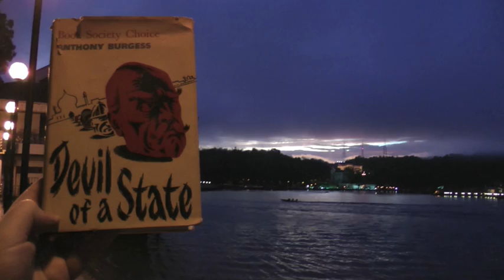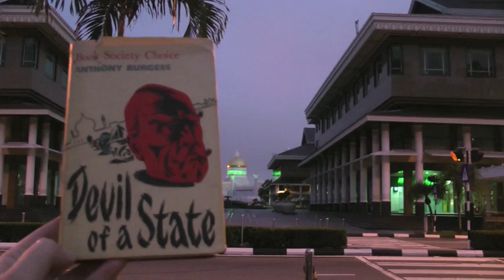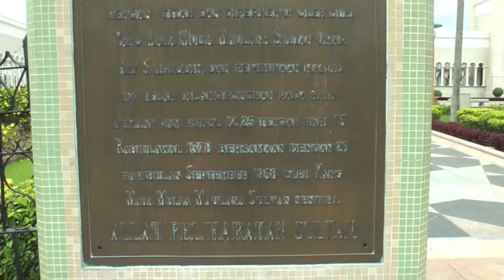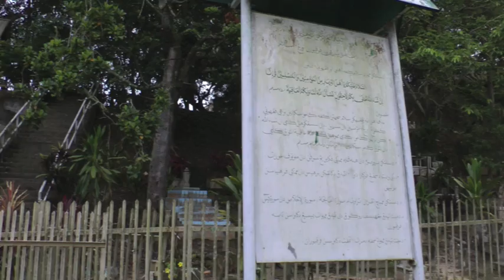In the Footsteps of Anthony Burgess: Brunei — نڬارا بروني دارالسلام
Anthony Burgess in Brunei: After a brief period of leave in England during 1958, Burgess secured a teaching job at the Sultan Omar Ali Saifuddin College in Brunei Town. A British protectorate since 1888, the Brunei sultanate was not to achieve full independence until 1984. It was here that Burgess sketched the novel that, when it was published in 1961, was to be called 'Devil of a State'.

In 1959 Burgess "collapsed" in a Brunei classroom while teaching history. He was expounding on the causes and consequences of the Boston Tea Party. The effects of prolonged heavy drinking, of the Southeast Asian climate, of chronic constipation, and of overwork and professional disappointment had taken a toll. As he put it, the scions of the sultans and of the elite in Brunei "did not wish to be taught", because the free-flowing abundance of oil guaranteed their income and privileged status. He may also have wished for a pretext to abandon teaching and get going full-time as a writer, having made a late start.

Describing the Brunei debacle to an interviewer over twenty years later, Burgess commented: "One day in the classroom I decided that I'd had enough and to let others take over. I just lay down on the floor out of interest to see what would happen." On another occasion he described it as "a willed collapse out of sheer boredom and frustration". He told the interviewer Jeremy Isaacs in 1987: "I was driven out of the Colonial Service for political reasons that were disguised as clinical reasons."

He also alluded to this in an interview with Don Swaim, explaining that after his wife Lynne had said something "obscene" to the UK Queen's consort, Prince Philip, during an official visit, the colonial authorities turned against him. He had already earned their displeasure, he told Swaim, by writing for the newspaper of the revolutionary opposition party the Parti Rakyat Brunei, and for his friendship with its leader A.M. Azahari. Discussion of the Duke of Edinburgh's visit to Brunei